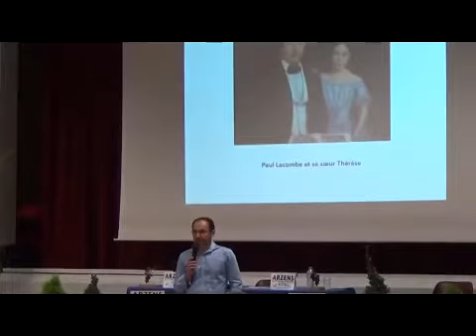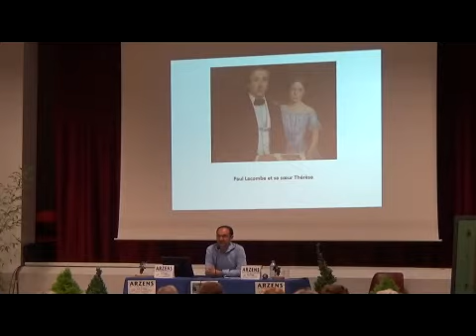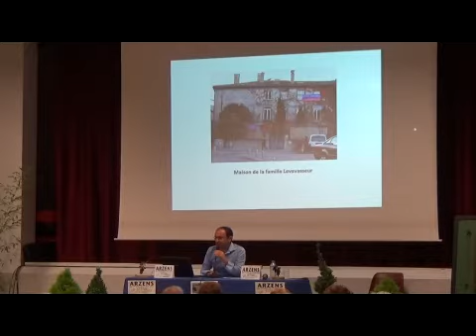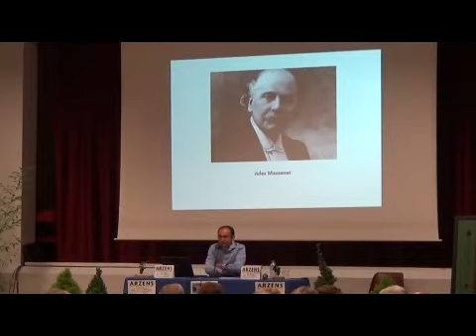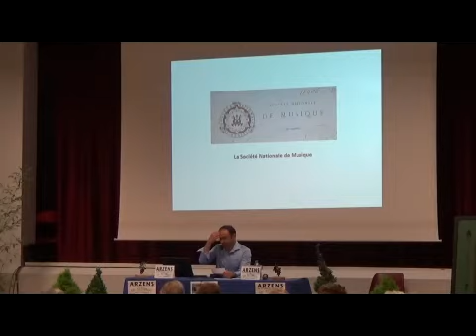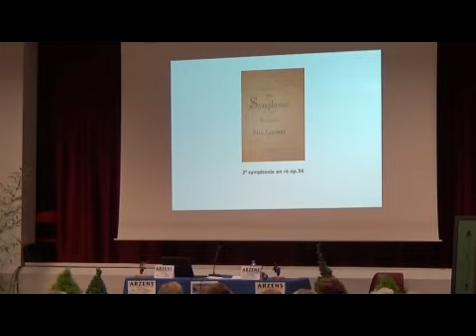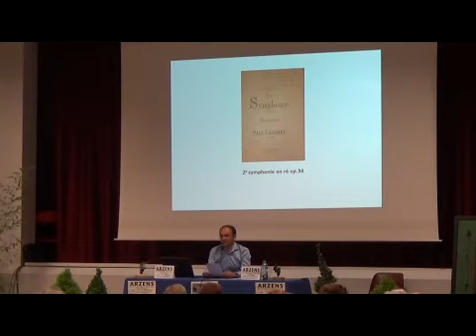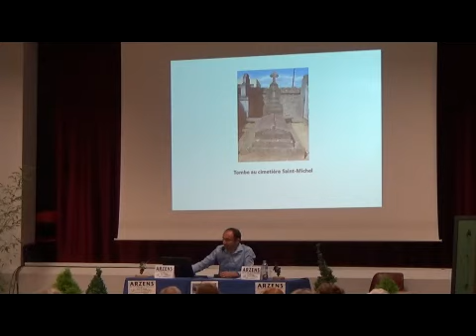Martial ANDRIEU : « Paul Lacombe, un compositeur Carcassonnais » (06 juin 2015)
« Paul Lacombe, un compositeur Carcassonnais »
Martial ANDRIEU, Artiste lyrique, écrivain, historien.
Paul Lacombe est un compositeur, né en 1837 à Carcassonne. Il fut élève de Georges Bizet avant de devenir l’un des membres fondateurs de la Société Nationale de Musique en 1871.
Ses œuvres symphoniques figurèrent à l’affiche, à côté de celles de ses amis les plus illustres. Parmi eux,  Massenet, Chabrier ou encore Fauré. Elles furent primées aux concours de la Société des Compositeurs et distinguées par la critique, mais l’entêtement de Lacombe à ne pas vouloir quitter son pays natal, les plongera peu à peu dans l’oubli. Ultime reconnaissance de son grand talent, son élection à l’Académie des Beaux-Arts en 1901 avant qu'il s’éteigne en 1927. Il nous laisse un impressionnant catalogue de 150 œuvres, que nous envisageons de faire connaître à tous les mélomanes.